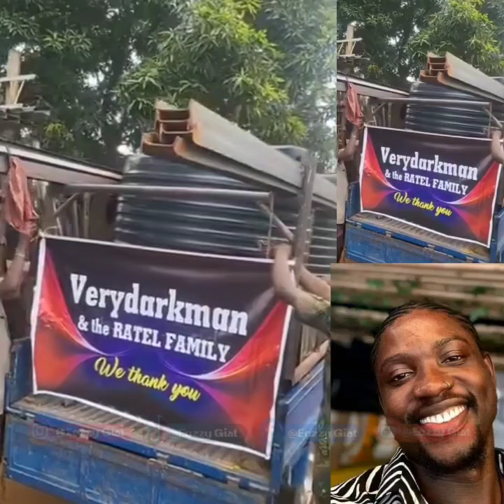VDM has started giving communities free borehole